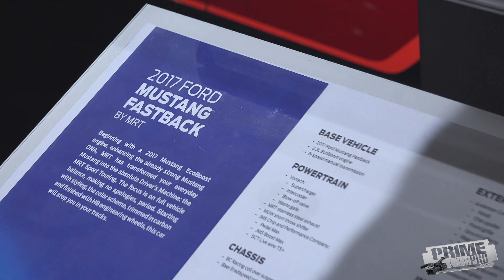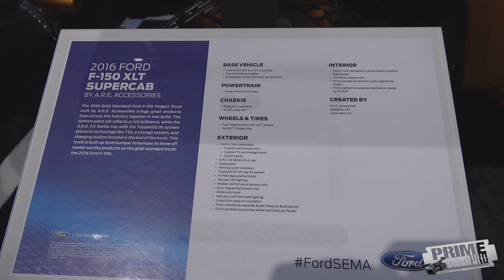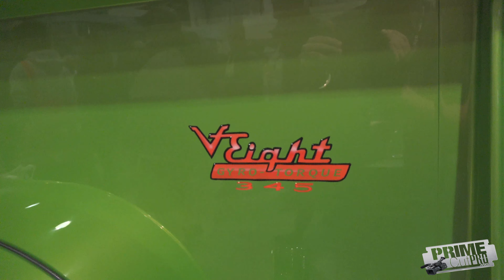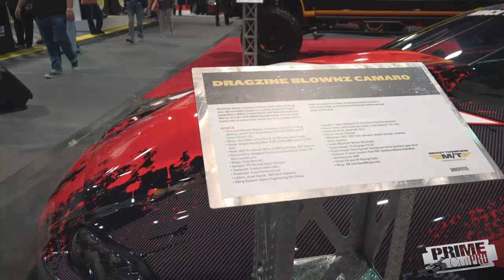SEMA Builds Vegas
You don't want to miss the 2017  SEMA Show in Las Vegas, NV! Footage of concept cars, custom rides, drifting, hot rods and more from the Las Vegas Convention center.  SEMA is the world's premier automotive specialty products trade event.